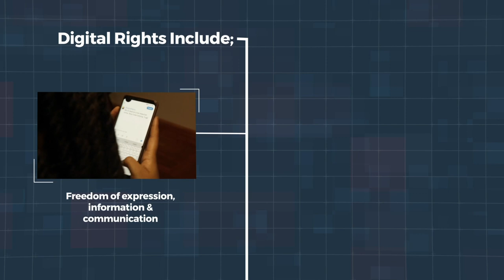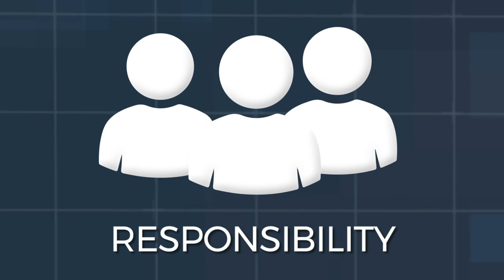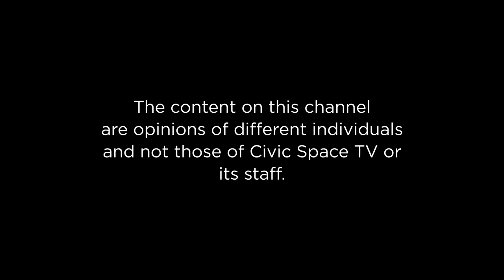Reflecting on SONA2023 and performance of the Second session of Parliament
On this episode of FocusOnParliament the panelists discuss the recent State of the Nation Address (SONA2023) given by the President of Uganda to Parliament.

Mr. Yam Burobuto, commends the president for addressing the previous financial year and providing statistical data, but criticises him for not addressing certain key issues like recent attacks and the issue of medical interns. Mr. Okello, expresses disappointment in the president's ability to inspire and rally the nation, suggesting that he seemed detached and failed to apologize for certain issues.

Key points:
The president's address attempted to address the previous financial year and provide statistical data, but fell short in addressing key issues and inspiring the majority of Ugandans.
There were concerns about the president's ability to mobilise the national spirit for progress and his detachment from certain issues.
The panelists highlighted specific issues like recent attacks and the situation of medical interns that they felt should have been addressed.

The panelists express mixed views, with one panelist commending some improvements while still criticising the president's overall performance, and the other panelist expressing disappointment and calling for better leadership.The panelists emphasise the need for better leadership and more effective communication with the public.

Akampurira Harris - Host
Masika Vanessa - 89th Health Minister- Makerere Guild
Peter Okello - Education and International Development Expert
Yamu J. Burobuto - Political Analyst.

Be part of the Conversation!